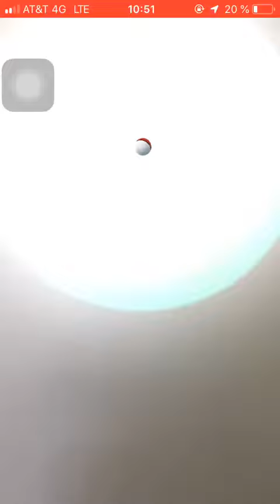Capturando a Celebi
Capturando a Celebi 100% ivs